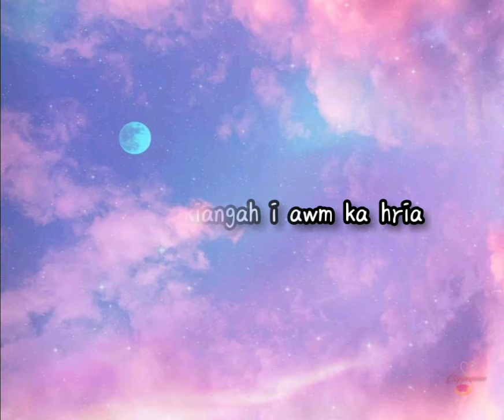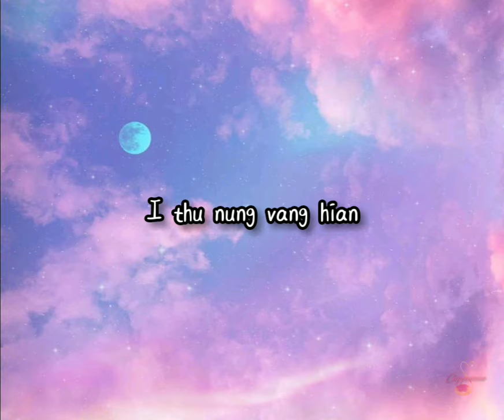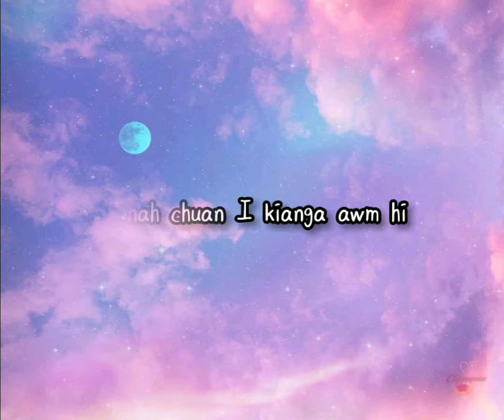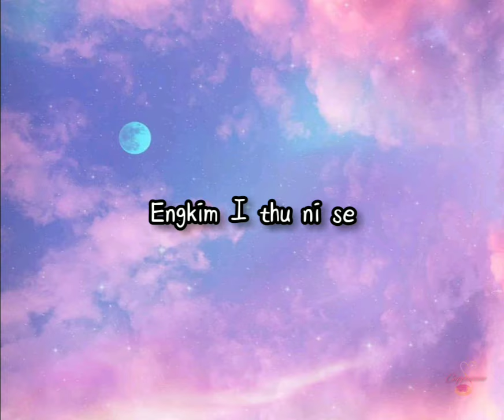I Thu Ni Se - Dot Inlay [Lyrics]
Mizo Gospel hla nalh ka tih ber zing ami, a lyric video ka hmu lova, ka siam ve mai mai 😅

Khawvelah hian hlim thin mah ila, Pathian tello chuan alo famkim lova. Pathian hian amah aia dah pawimawh kan neih hi a phal lova, kan lo dah pawimawh loh zawk emaw amah aia hmangaih kan neih chuan zirtir(lesson) tha deuh, paltlang har kan tih em em minlo pe zawk thin a. Nun hi harsa in, beidawnthlak viau thin mah se, Pathian nen chuan harsa mah se a nuam zawk zel alo ni. A tawpah chuan Pathian bak belh tur kan nei leh silo.

Stay blessed 😇